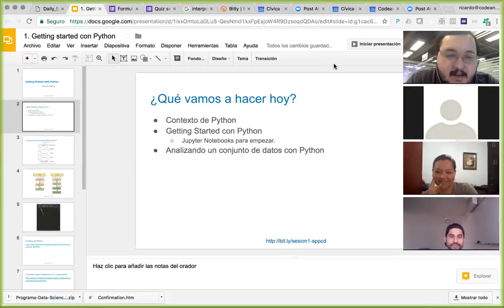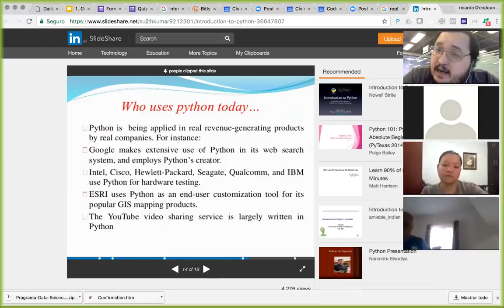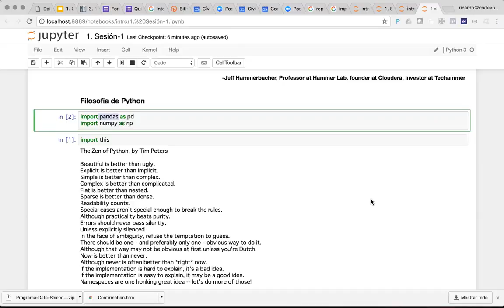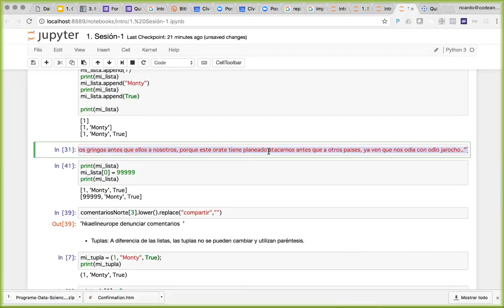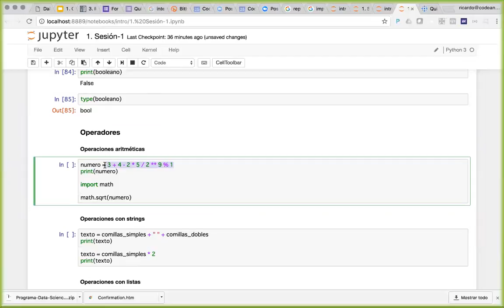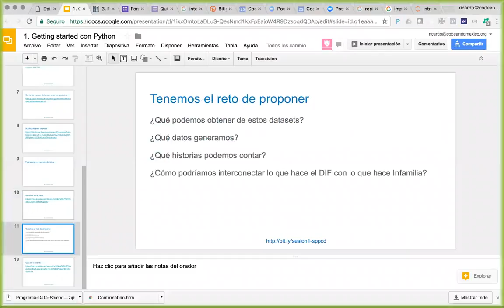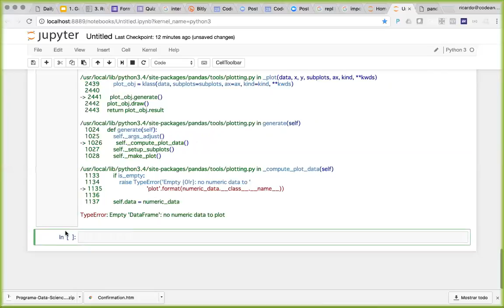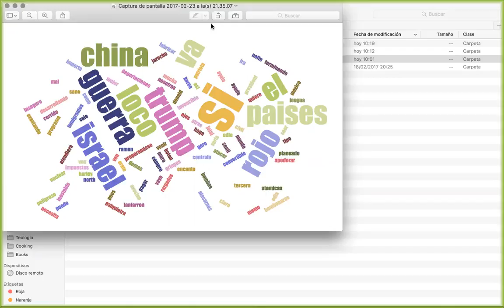Sesión 1. Introducción a Python y Primeros pasos en Ciencia de Datos